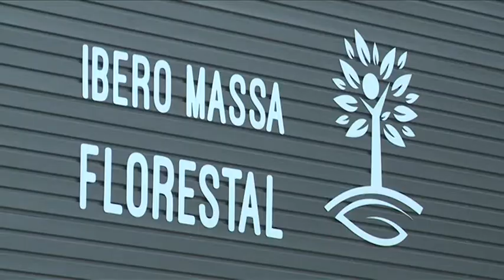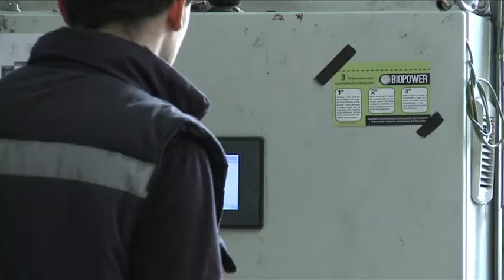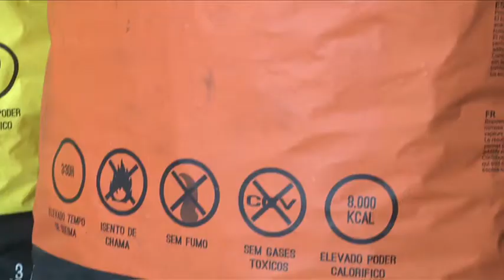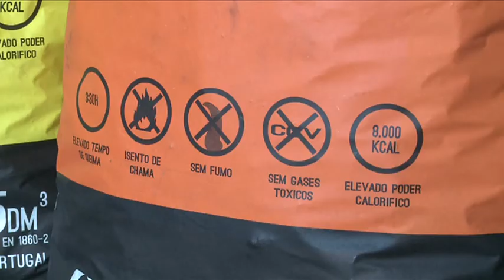Sociedade Civil - Como gerir as nossas florestas? - O inspirador exemplo da Ibero Massa Florestal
SINOPSE:
Na natureza, nada se cria, nada se perde, tudo se transforma. A Ibero Massa, uma empresa de Oliveira de Azeméis leva este princípio de Lavoisier muito a sério e decidiu aplica-lo na gestão da floresta nacional. Basicamente, aproveita resíduos florestais para criar um bio carvão revolucionário e amigo do ambiente que pode ter um impacto verde no ambiente e na economia nacional. O sociedade civil foi perceber como.

EQUIPA FAROL DE IDEIAS:
Reportagem: Hugo Manuel Correia
Imagem: Sérgio Morgado
Edição: Sofia Miranda

EMISSÃO RTP 2:
Esta Reportagem foi para o ar no programa Sociedade Civil de 23 de Março de 2015.